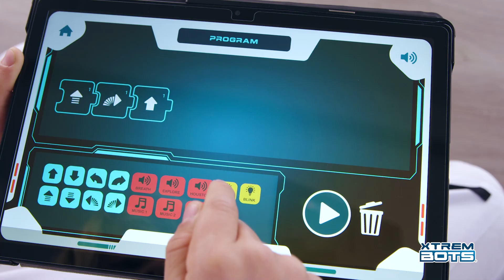CHARLIE THE ASTRONAUT_ EN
Discover the secrets of space with Charlie-The Astronaut!
Program or control him in a simple and fun way through the App. Use your hand gestures to play with Charlie through his ‘Smart control’ and gyroscope mode. Test your knowledge of space, with a fantastic ‘Spacepedia’ (space encyclopaedia) and over 300 questions included in its two game modes.